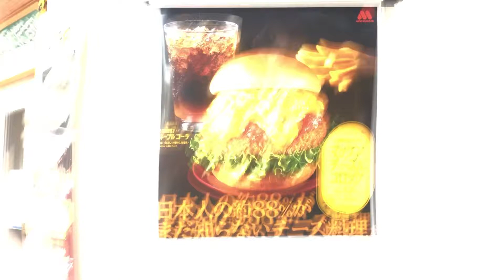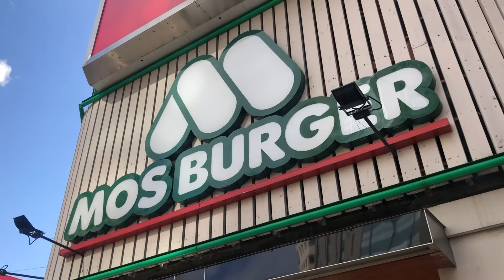일본 모스버거 신메뉴 맥앤치즈 고로케 버거를 맛보았다. 아주 미제느낌이 나서 좋았다.(MOSBURGER, Macandcheese,Hamburger)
안녕하세요.
오늘은 모스버거의 신메뉴 맥앤치즈 버거를 먹고왔습니다.
아주 신명나는 치즈맛이 아주 일품이었습니다.
배가고파지네요... 또 먹고 싶습니다.